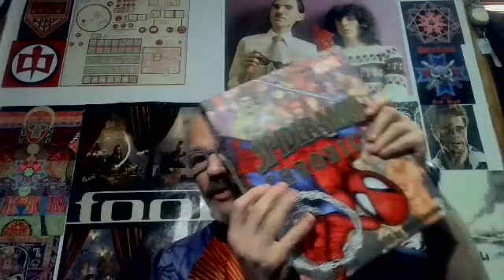RANKING AND RATING THE SPIDER-MAN MOVIES!